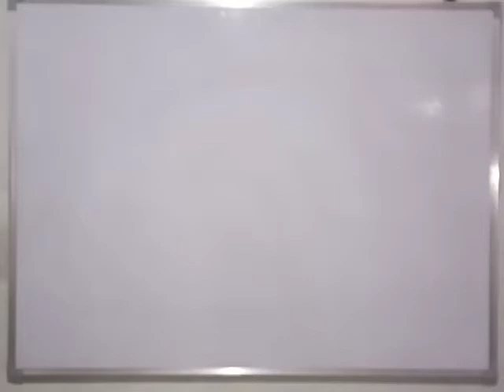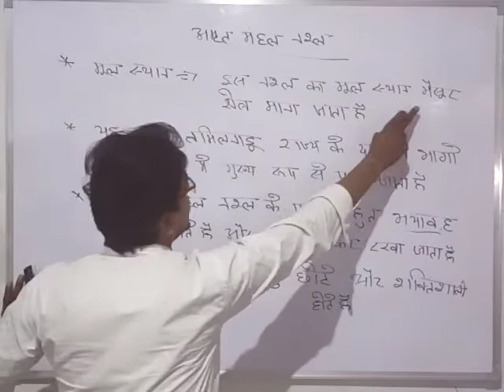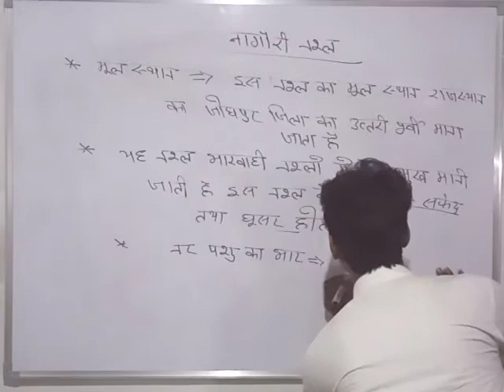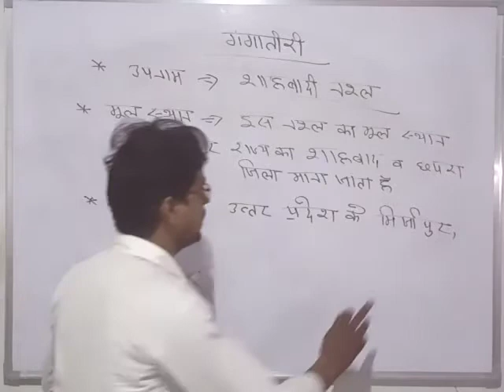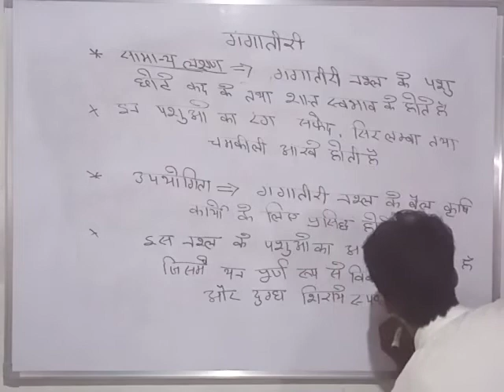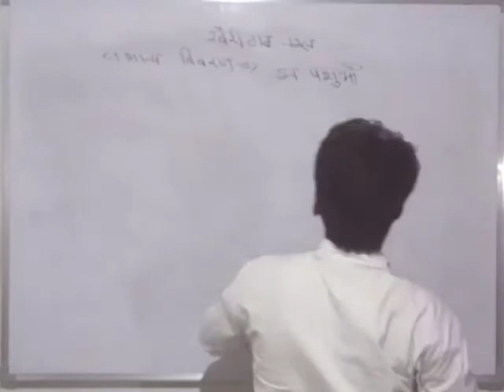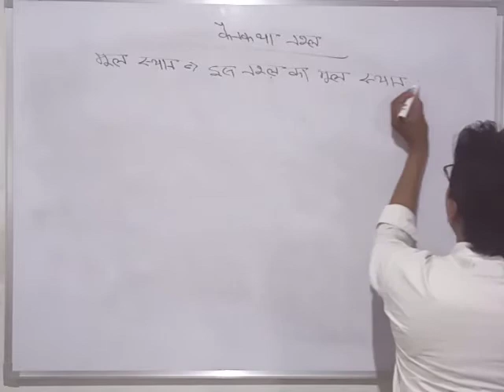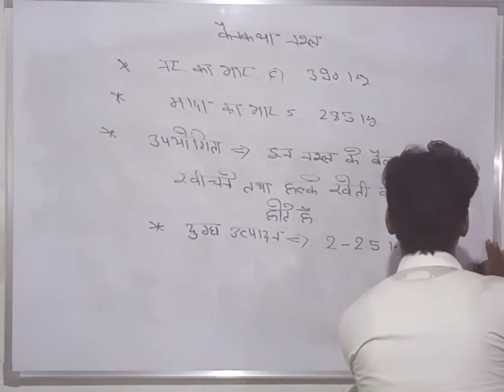Animal husbandry-youtube.com study with rajesh maurya agriculture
गाय की भारवाही नस्ल /Draft breeds of cow/Important question of cow